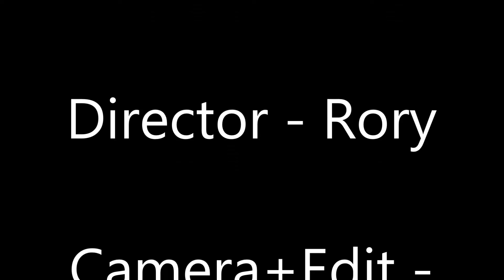The Awakening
Video Production 2nd Video